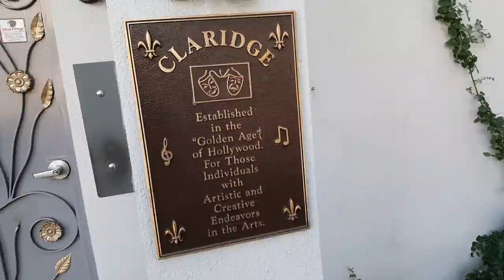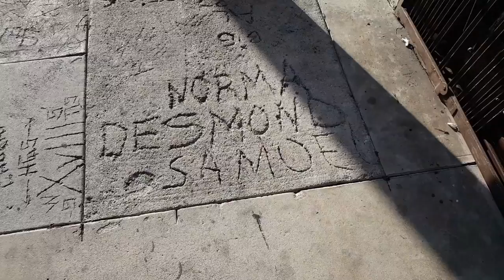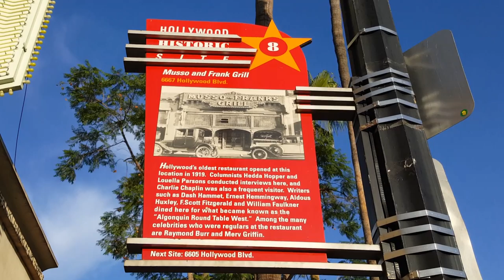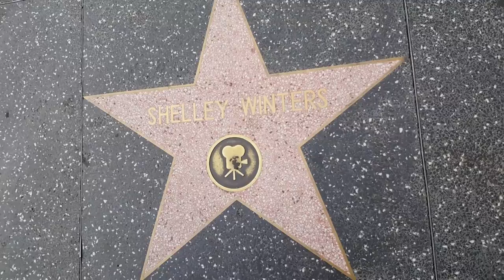SUNSET BOULEVARD Filming Location, Rudolph Valentino's Hotel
#65 The Sunset Boulevard Apt. Filming Location, Rudolph Valentino's Hotel (10/14/16)